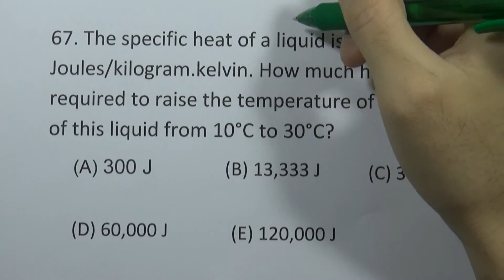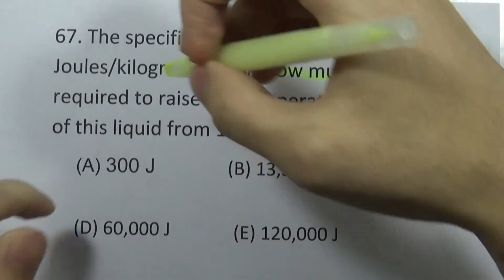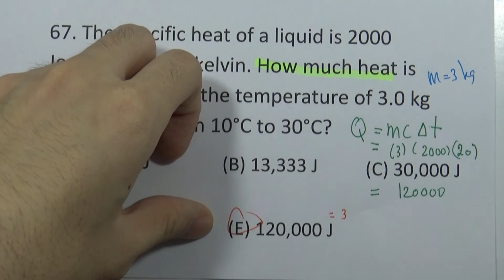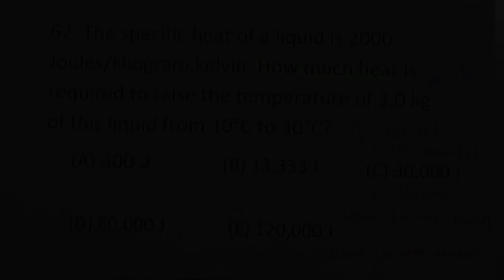SAT Physics Subject Test (V.01) ชุด01 : ข้อ67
SAT Physics Subject Test (V.1) ชุด01